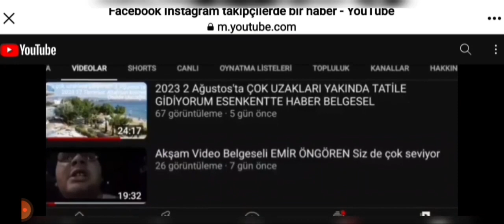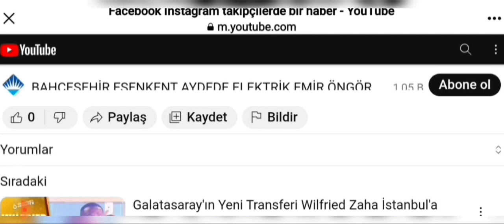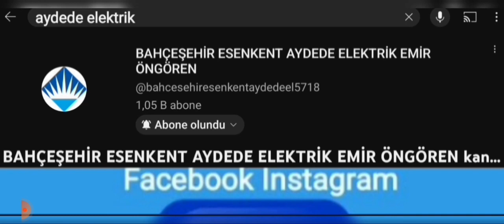bizim Araba yine de arıza yaptı yine de otoparkta bozuldu Artık bıktım sıkıldım buradan Yardım Edin?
ilk defa videonun sonuna çekerken videonun sonuna doğru izleyin arkadaşlar ilk defa çekicin arabasının arkasında yolculuk yaptık çekici arabasına binmedik arabayı çektikten sonra arabada tek oturduk Annem de çekicinin arabasını öne geçti arabada tek gittim bizden arabada direksiyonun başında tek oturuyorduk arabada hiç ses yoktu bizim arabadan hiç ses duymadık çekici ile arabasında hareket ettikten sonra arabanın motor sesi hiç duymadık